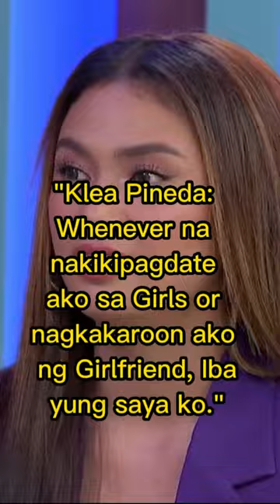Klea Pineda:Whenever na nakikipgdate ako sa Girls or nagkkaroon ako ng Girlfriend, Iba yung saya ko.